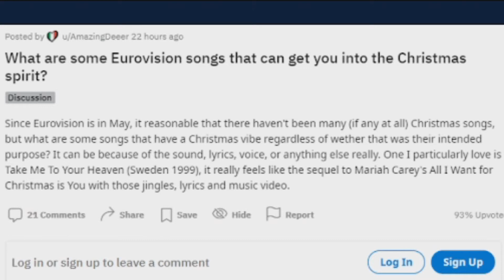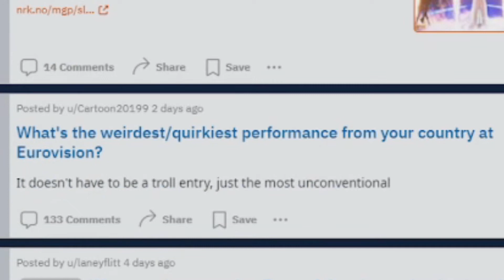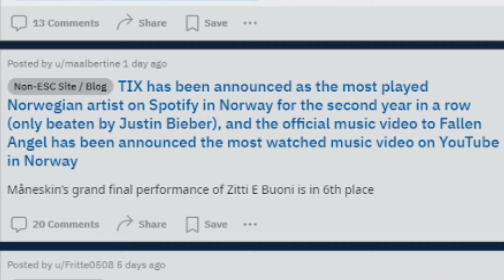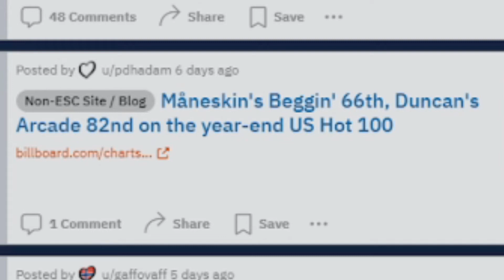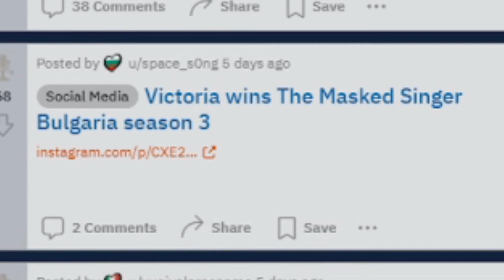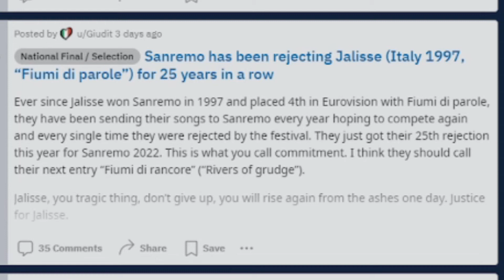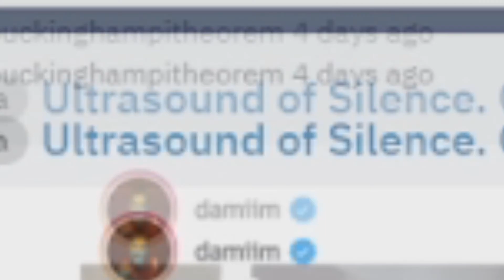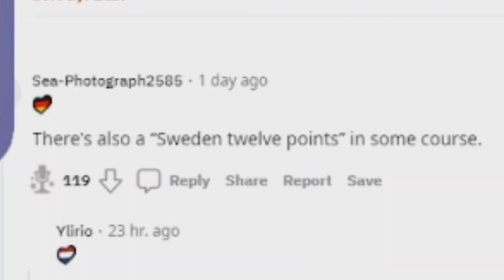Country struggling to qualify between two favourites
ESC songs that can get you into the Christmas spirit, ESC songs that make you uncomfortable, Eurovision top 1, paper doll, Sanremo artists announced, Victoria won The Masked Singer Bulgaria, Sanremo has been rejecting Jalisse for 25 years in a row, the first ESC 2022 entry revealed, Dami Im is expecting, and more in this week's Eurovision subreddit.